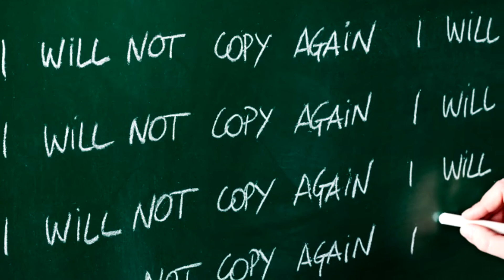Biomimetics - mimicking designs in the biological world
Copying the work or design of another person, without giving them due credit, is called plagiarism.

But even though plagiarism is widely regarded as a terrible thing, ironically, it has actually inspired a whole new field of science known as biomimetics.  As the name suggests, biomimetics involves mimicking or copying designs seen in the biological world.  For instance, the geometric eyes of lobsters have inspired X-ray telescope design and the amazing properties of spider silk are inspiring chemists in the production of ultra-strong materials.

Since scientists are continually uncovering excellent examples of design in nature that are worth copying, isn't it reasonable to conclude that our Creator must have designed them?  And if they are copying the work of a Creator, and not giving Him due credit—isn't that just another form of plagiarism?

Romans chapter 1 speaks of those who do not honour God for what He has created.